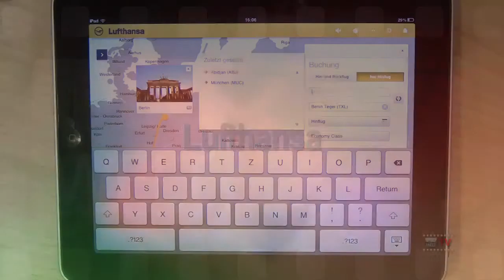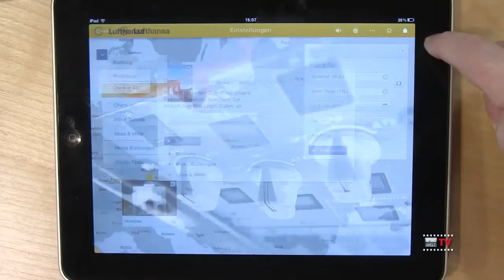Test iPad App "LUFTHANSA"